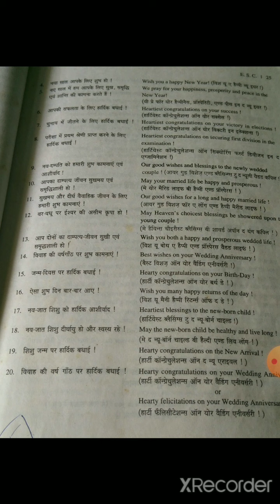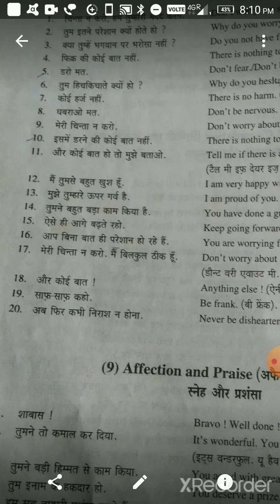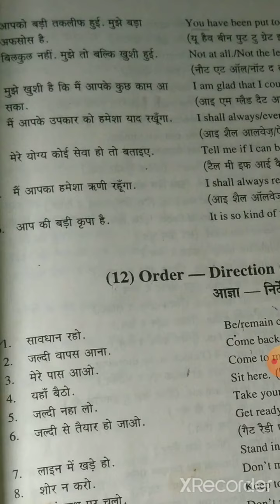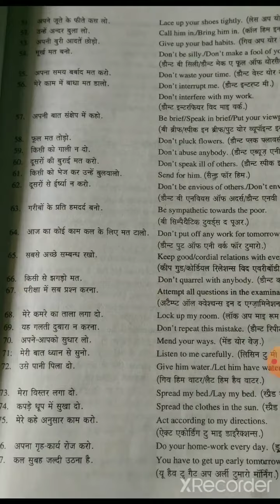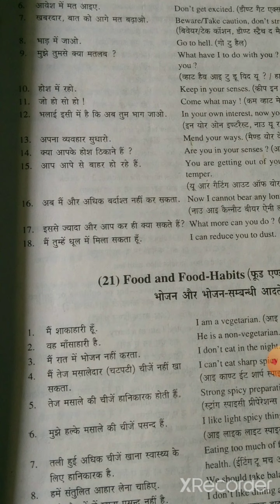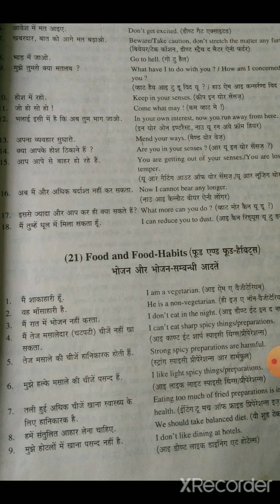Spoken English || बस ये याद कर लो || जिंदगी बन जायेगी || धीरे-धीरे सब सीख जाओगे